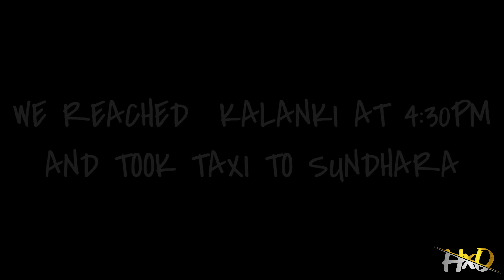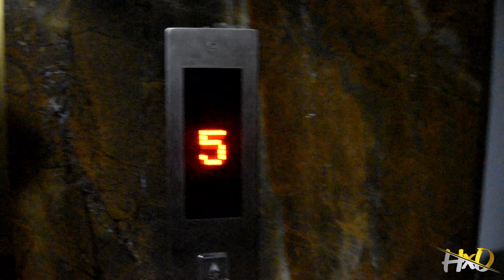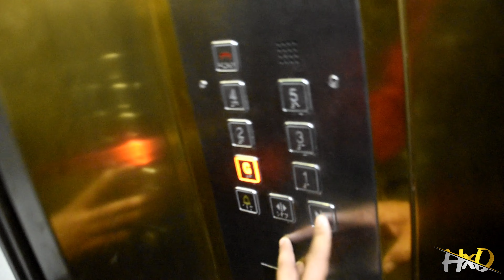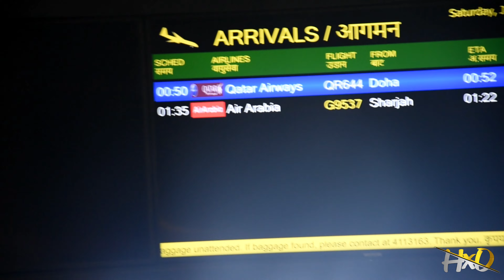SOLDIER-HOMECOMING EMOTIONAL SUPRISE & FAMILY RE-UNION || VLOG- 15